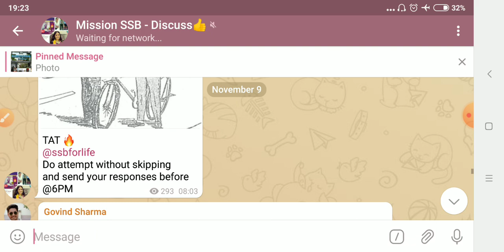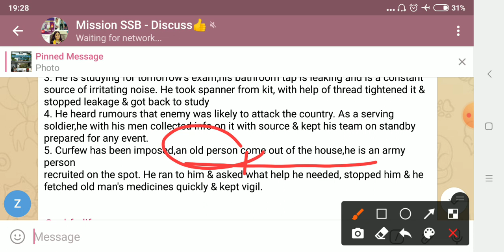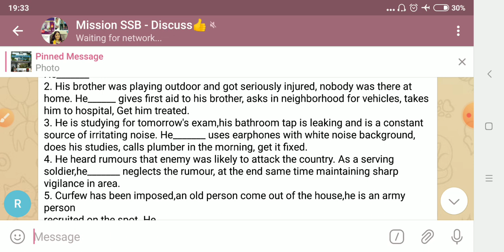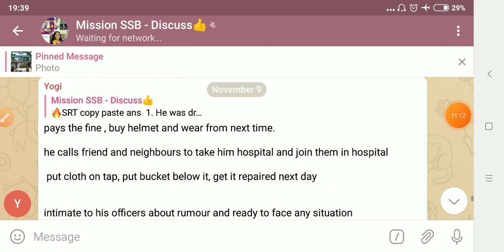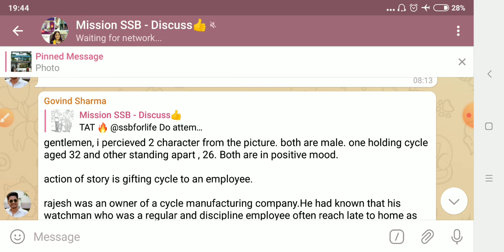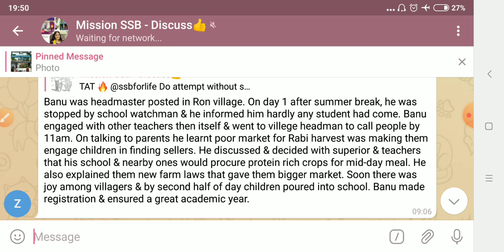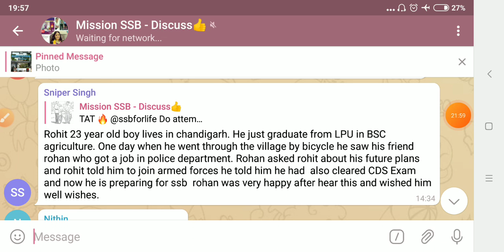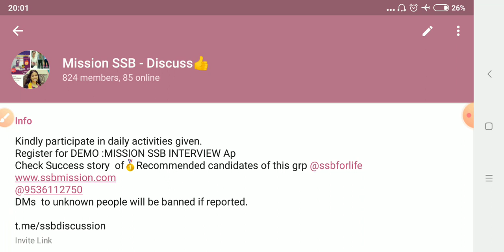🔥9 Nov 2020 | Daily TAT WAT SRT DISCUSSION WITH FEEDBACK | MISSION SSB INTERVIEW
In this video we have discussed daily psych portion of SSB , with thorough analysis by giving individual feedback , stay updated with latest videos .
Search : MISSION SSB INTERVIEW APP on Android  playstore

Missionssb